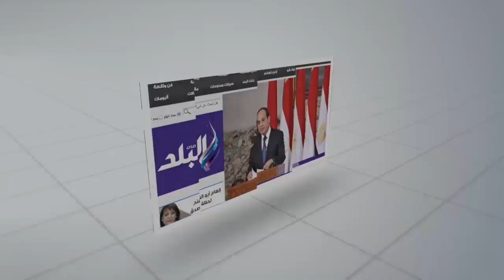صدى البلد | محافظ بني سويف يتابع وضع السولار والبنزين واسطوانات الغاز واللحوم